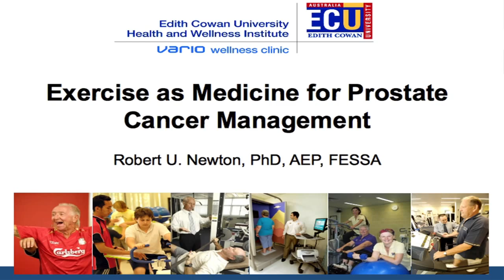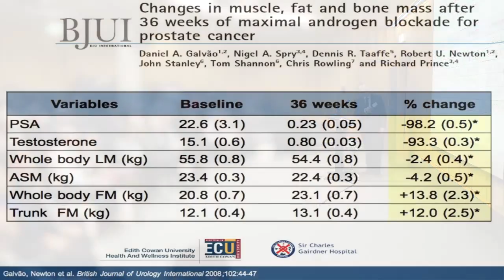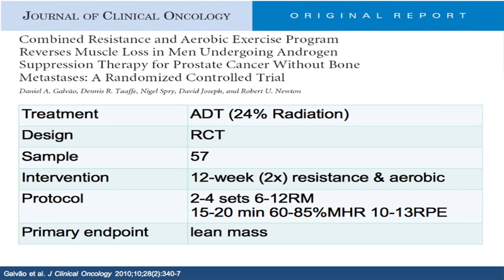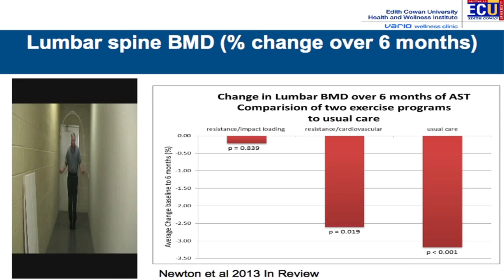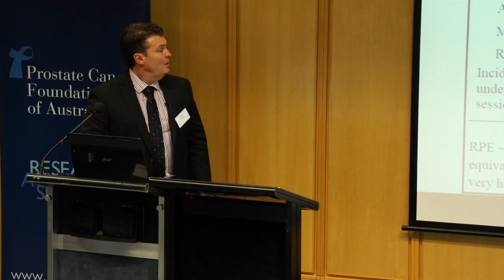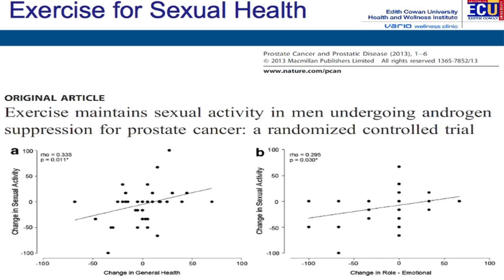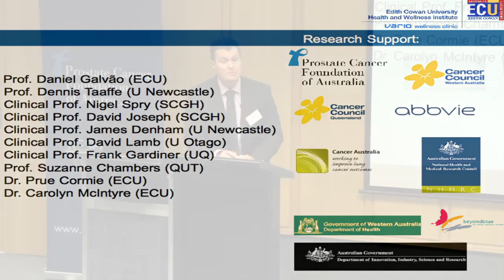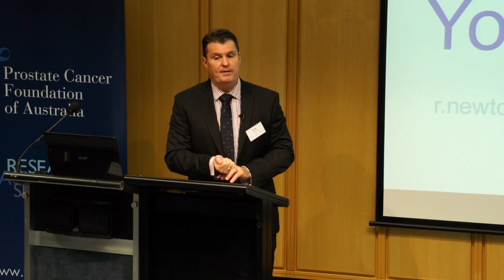Annual Research Update (Sydney) - presentation by Prof Rob Newton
Prof Rob Newton speaking on exercise medicine for management of prostate cancer at the joint Annual Research Forum held with Ovarian Cancer Australia and Prostate Cancer Foundation Australia.